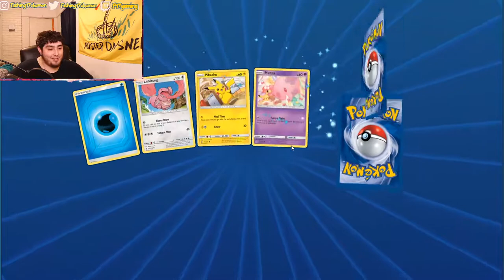Pokémon TCGO Battles w/Free Codes - Battles With Viewers